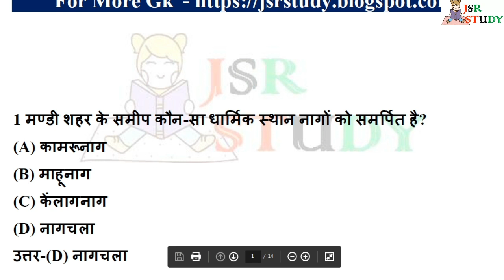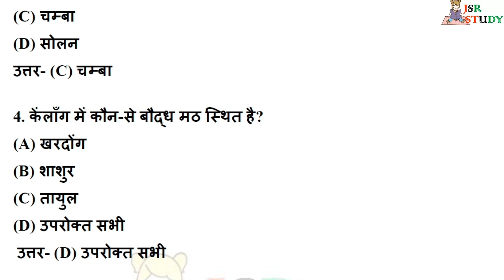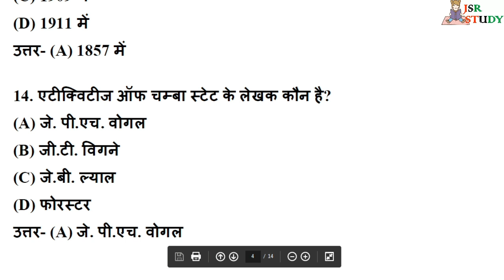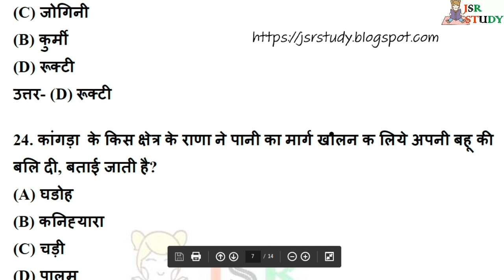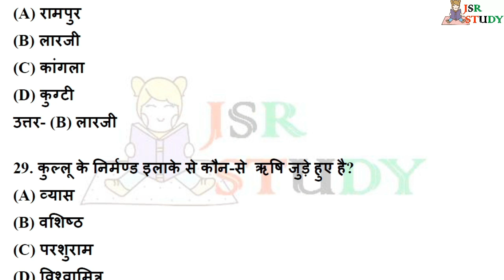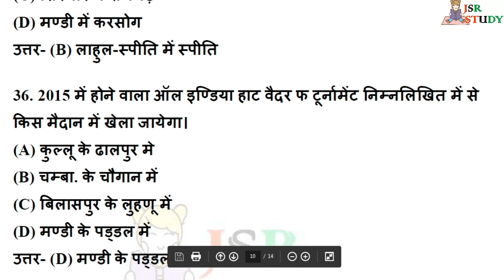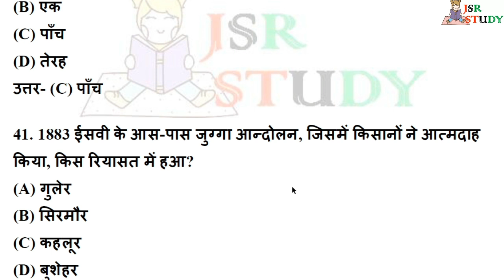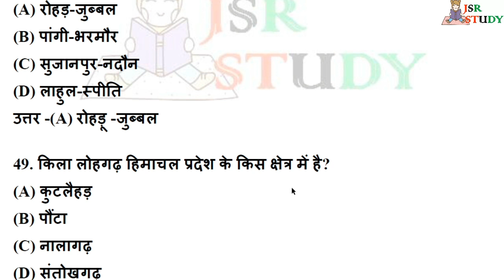Himachal Pradesh top 50 gk in hindi | hp gk in hindi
namaskaar dosto
aaj hum hp gk ke 50 very important questions discuss krenge
ee questions
JBT EXAM,
hpsssb exams,
hpas exams,
clerk exams,
steno exams,
hp hight court exams,
hp patwari exams,
hppsc exams,
or other exams ke liye bahut jruri hai..
isliye video ko jrur dekhe or video achi lge to share jrur kr de